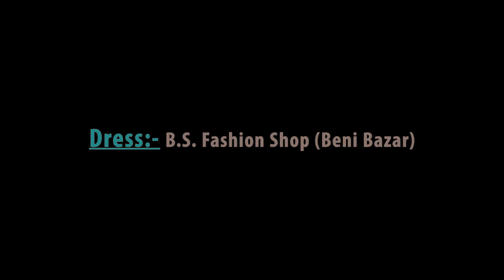New Nepali Song 2017 Aaina Sari । Shreyasi Chemjong Limbu । Fe. Simanta, Dhurba, Anita #1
Song: Aaina Sari
Album: Spandan
Singer: Shreyasi Chemjong Limbu
Lyrics: Anil Baniya
Artist: Simanta Baniya, Dhurba G.C., Anita Karki
Makeup: Aashmi Mahat
Camera Assistant:  Bishal Gotame
Producer: Sumi Bogati Baniya
Video: Creative Media Production

Cinematographer/Edit/Director: Bhupen Baniya

Special Thanks
Rajkumari Shrestha
Saru Baniya

मनाेरञ्जन, गितसंगित, सुचना र संञ्चार
घुम्दै छाै देशका कुना कन्दरा
भाषा, कला, संस्कृत देखाउदै
अान्तरिक र बाह्य पर्यटक प्रर्वधन हाम्राे अभियान ।
यस च्यानलमा राखिएका अडियाे तथा भिडीयाेहरू अबैधानिक रूपमा प्रयाेग गर्न पार्इने छैन ।

Creative Media Production Beni Myagdi.